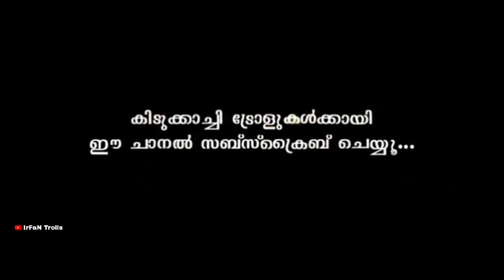സെച്ചി എജ്ജാതി ഇംഗ്ലീഷ് ആണ് 😆 | Swapna Suresh Troll Video | Ldf Troll | Reporter Troll